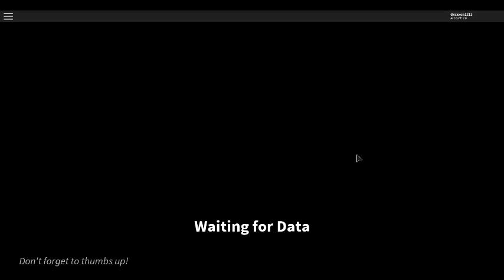mystery murder 2